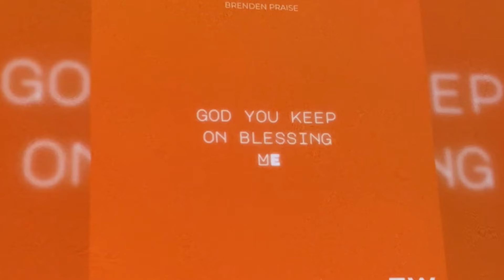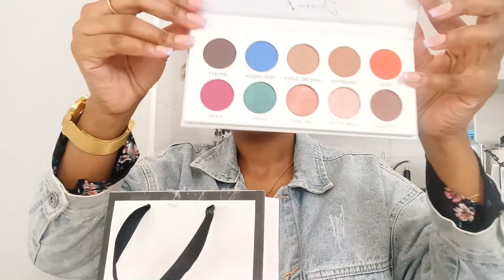VLOG|JoannaK Cosmetics Shoot Day,New Nails,Nairobi Sing Along Event,Joining YouTube Shorts Community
Hi friends❤️
I had such a beautiful week and I am so excited to share it with you . I had a shoot with Joanna K Cosmetics which is @JoannaKinuthia 's brand. So beautiful and such a full circle moment.

Chapters
00:00  Intro
00:42  Maintenance Day- New nails
01:49   Dubois Haul and beauty supplies
02:25  Morning routine as a content creator
04:55  Shoot Day with Joanna K Cosmetics Prep
08:59 Joanna K Cosmetics Shoot Day
10:48  I joined the YouTube Shorts Community
14:10 Grow With Jo Workout
15:32  Matatu Rant
16:10  Nairobi Sing Along event at Nairobi Street Kitchen
16:32 Outro